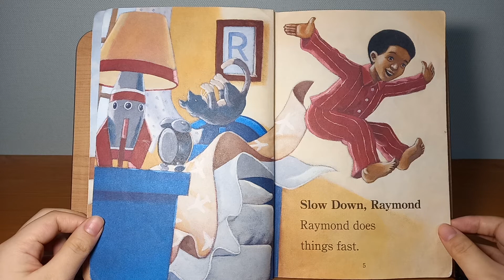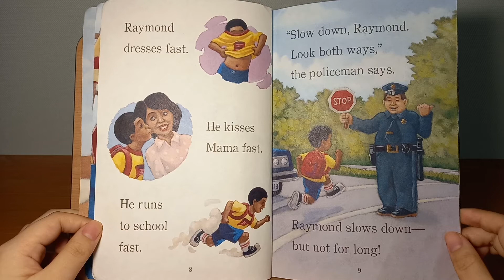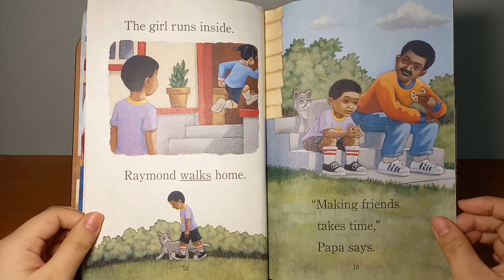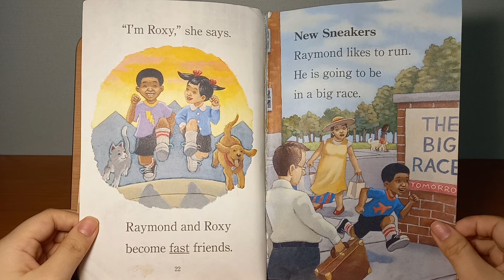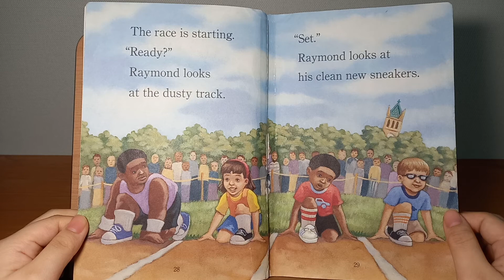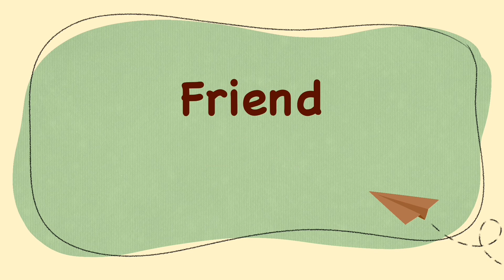⭐️원어민 영어책 듣기⭐️ Reading With Evelyn - 에블린 Ready? Set. Raymond! 원어민이 읽어주는 동화 | 레벨 2 기초📚 | 들으면서 공부하기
미국 기준:
 레벨 2: 유치원 - 초등 1
 레벨 3: 초등 1 - 초등 3
 레벨 4: 초등 2 - 초등 3
 레벨 5: 초등 2 - 초등 4

레벨별로 업로드 할거에요.
매일 매일 함께 들으며 공부하면 영어 실력이 쑥쑥!!!
바로 옆에서 들려주는 원어민 언니^^
영상으로 개인레슨받아요~
책마다 주요단어 배우면 어느새 책이 술술~~

댓글 남겨주시면 큰 도움돼요🎉

책: “Ready? Set. Raymond!” by Vaunda Michaeux Nelson, illustrated by Derek Anderson